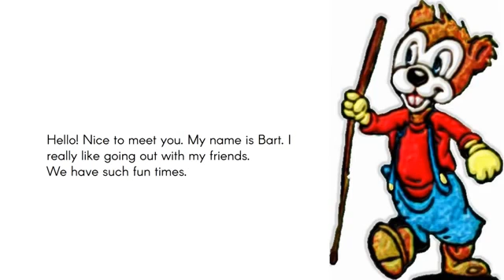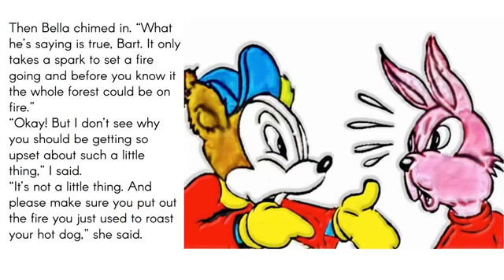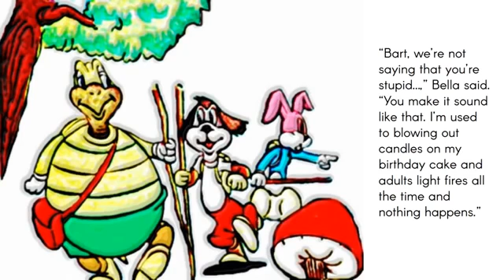Read Along Storybook for Kids Fire Safety For Children